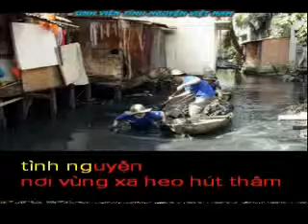TINH THAN TINH NGUYEN - Tho NUYEN CONG MINH - Pho nhac HAI ANH karaoke khong loi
TINH THẦN TÌNH NGUYỆN
Thơ : Nguyễn Công Minh

"Bầu ơi thương lấy bí cùng
Tuy rằng khác giống nhưng chung một giàn"
Câu ca dao ấy còn vang
Thanh niên tình nguyện lên đàng xông pha

Nơi làng trẻ ta thường lui tới
Dạy các em Văn hóa - Thể thao...
Nỗi buồn thua thiệt sẽ qua
Dần dã vươn tới ươm mầm thành cây

Những người mẹ, người ông lớn tuổi
Cả một đời vì nước vì con
Cây cao, bóng cả tán tròn
Ta thường qua lại thăm nom đỡ đần

Những người bệnh vào cơn khốn khó
Tính mạng như sợi chỉ treo mành
Giọt máu đào đẩy lùi bạo bệnh
Ôi! những người tình nguyện hiến dâng.

Kể đâu hết tinh thần tình nguyện
Nơi vùng xa heo hút thâm sâu
Khi gió buốt, nắng dãi dầu...
Thanh niên tình nguyện sáng màu áo xanh.